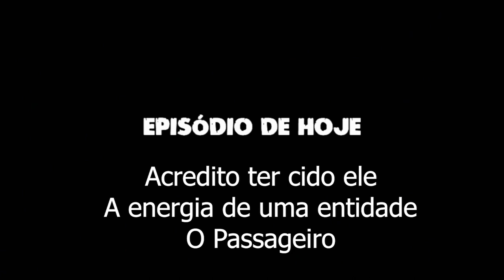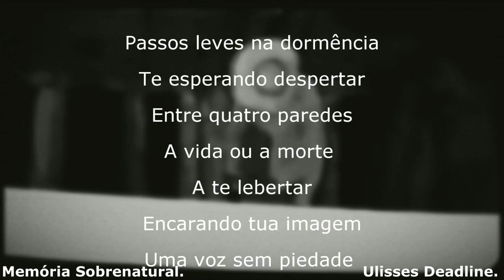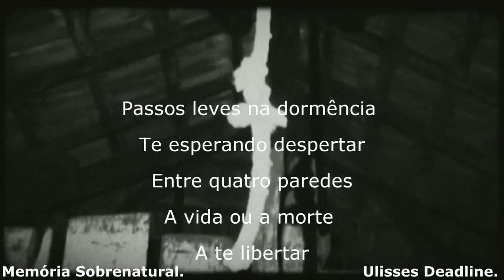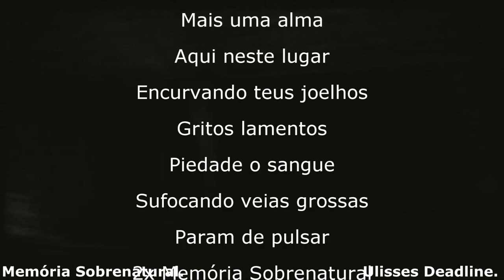Memória Sobrenatural : Acredito ter sido ele ( A Energia de uma entidade )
Este video foi gravado no período da noite e as comunicações foram impressionantes